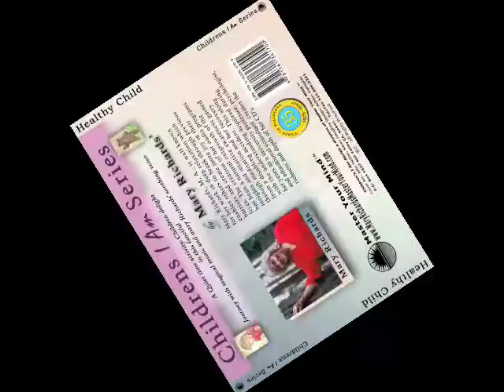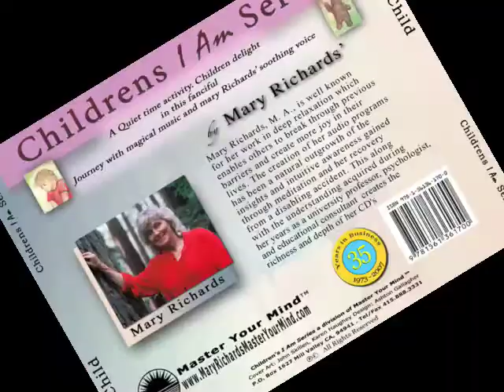Mary Richards, Healthy Child For Happy Dreams, I am Series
Children's I am Series by Mary Richards Healthy Child for Happy Dreams